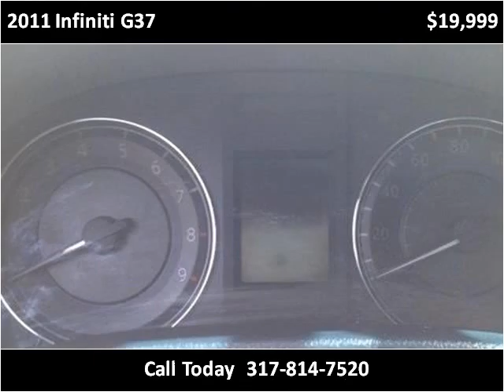2011 Infiniti G37 Used Cars Indianapolis IN